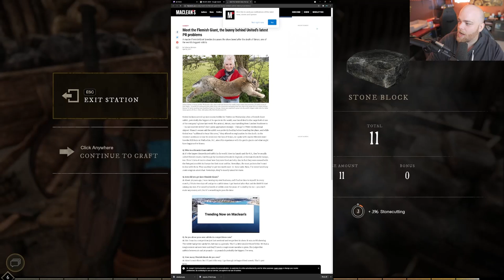My First Day In New World! New World Gameplay Closed Beta First Impressions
Today we begin Our Journey In New World, A new mmorpg being released by amazon game studios.

What is a new world?
For thousands of years the mysterious island of Aeternum has been the source of fantastical legends—and now you’ve found it. Shipwrecked, with no supplies or allies, you’ll need to make your way in a dangerous world where the fundamental laws of life and death don’t apply.

Magic flows through Aeternum. It brings life: miraculous healing, reanimation of the dead, and strange flora with magical properties. And it brings horror: the power to cause untold destruction and the slow wasting of the soul through countless cycles of death and resurrection.

In such a land, your destiny is whatever you make of it.